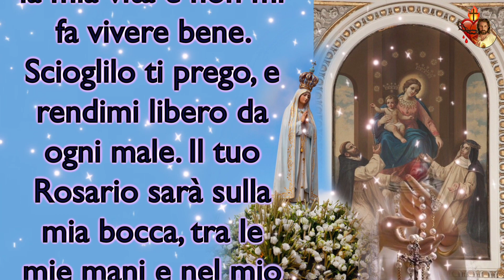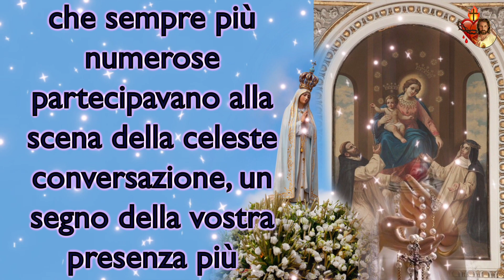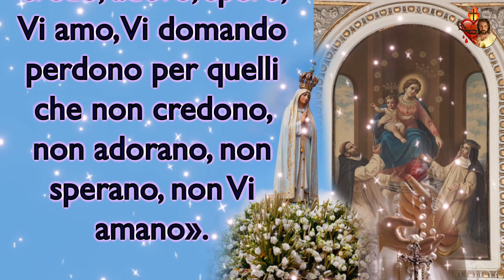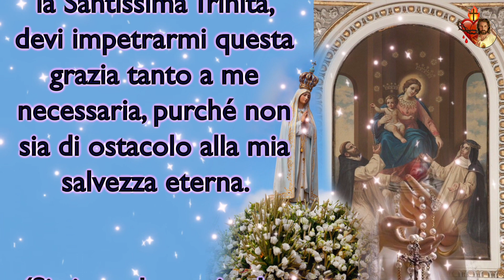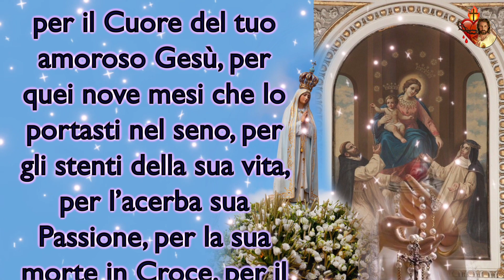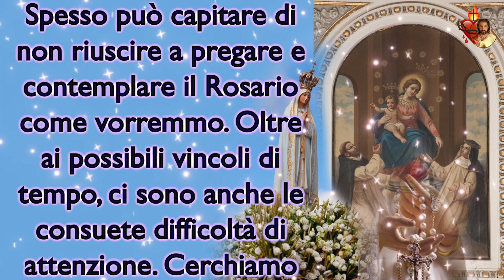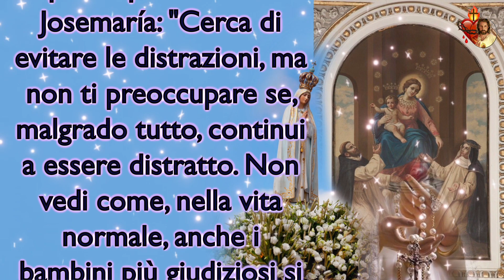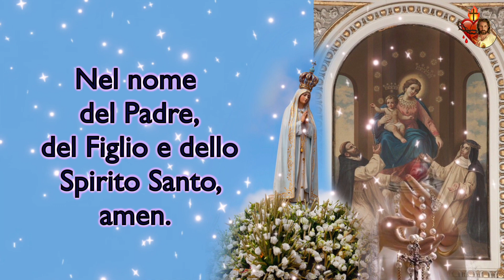6 Ottobre, la prodigiosa Novena alla Madonna del Rosario Nono giorno: quando non riesci a pregare.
6 Ottobre, la prodigiosa Novena alla Madonna del Rosario di Fatima e alla Madonna del Rosario di Pompei.